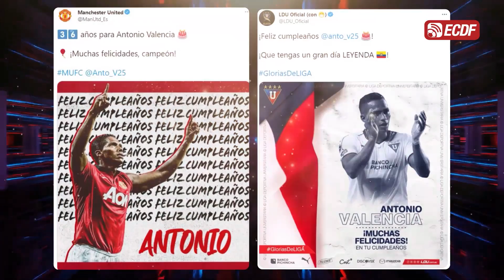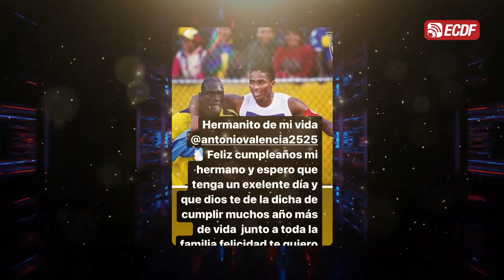¡UNO DE LOS HISTÓRICOS DEL FÚTBOL ECUATORIANO ESTÁ DE CUMPLEAÑOS!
Antonio Valencia en la TRI jugó 99 partidos oficiales, sumando dos mundiales (2006 y 2014).